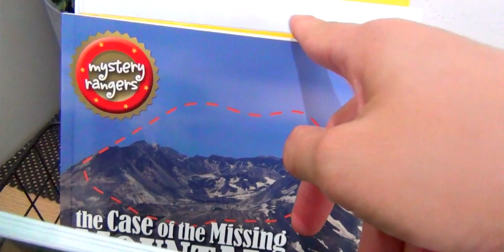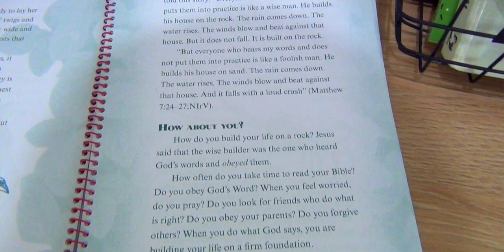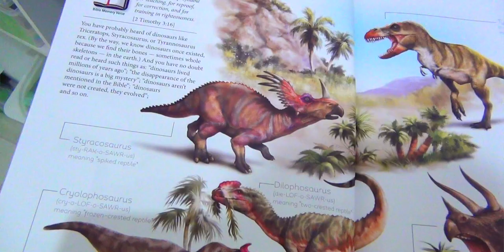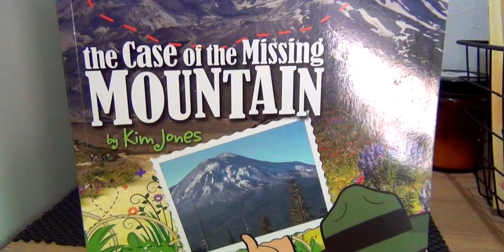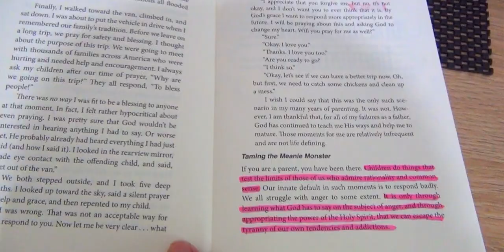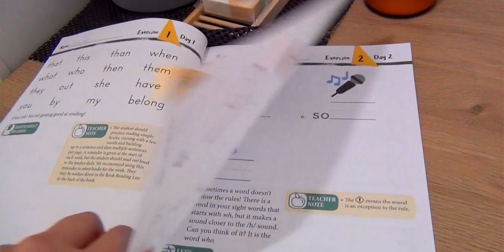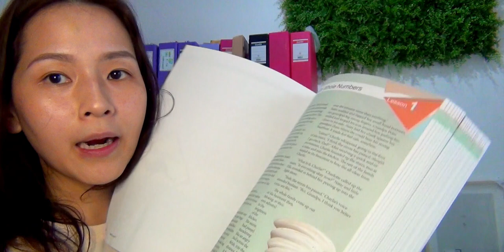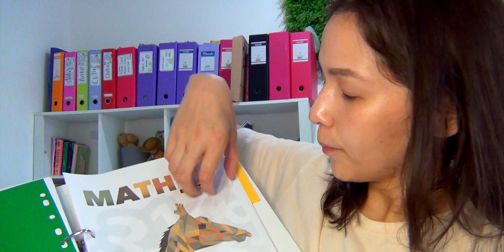HOMESCHOOL Curriculum review-SUPER 7 FAMILY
These are the bookt we use for our HOMESCHOOL.. if watch til the end... ada special guest from ManCity :P :)